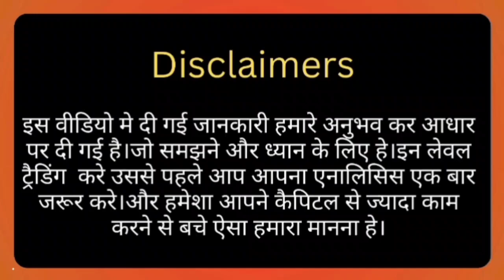silver trading strategy|RVs STRATEGY|Trahimam Trahimam|Mcx news|mcx live|financial update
दुनिया का कोई भी Chart पढना सीखें सिर्फ 30 मिनट मे

My Intraday Trick & Indicators

Buy / Sell  कब करें ?
कितना SL लगाए ?
SL कैसे खिसकाये ?
कब ignore करें Trading?
for learning perspective
सब कुछ सिर्फ 30 मिनिट मे समजे।
for learning perspective

RVs STRATEGY@NIFTY100000

free video of online candle sticks pattern
(MARUBOZU pattern)

silver bullish,
silver bearish,

silver Analysis,
Silver future,
silver chart,

Aapke level
सिल्वर ट्रेडिंग,